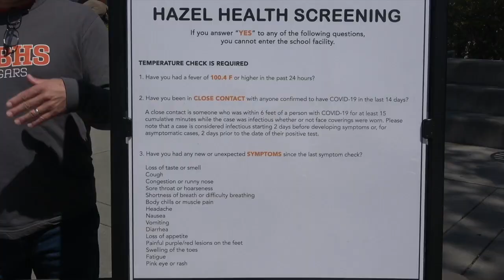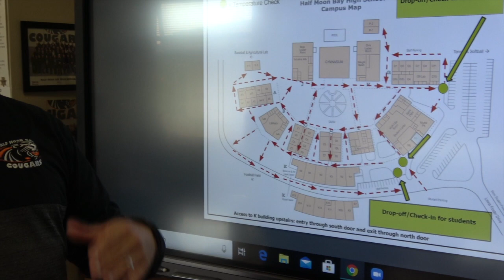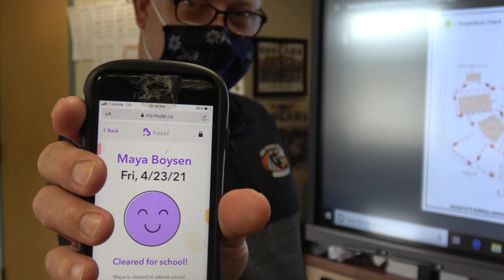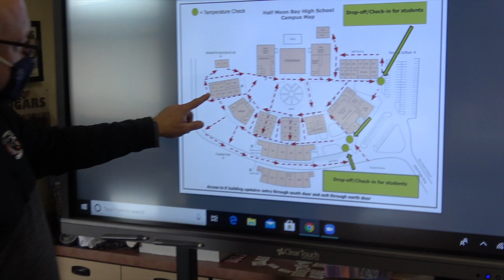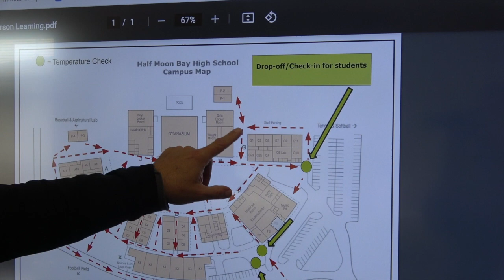HMBHS Admin Report 4-26-21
This video is about the weekly administration report